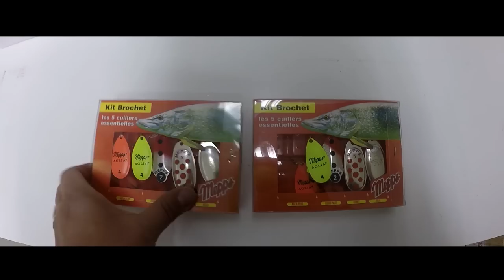Koko viikon onegearilta tilaaja etuja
Koko viikon ilmaiset toimituskulut kampanjakoodilla pottukoira.

20euron tilauksiin lusikka ja vaappu kaupanpäälle.

Jokaiseen tilaukseen pottukoira kalamitta ja tarra.